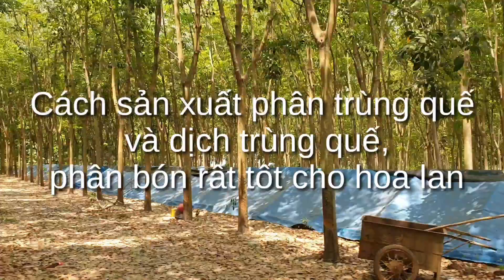Cách sản xuất phân trùng quế, dịch trùng quế rất tốt cho hoa lan